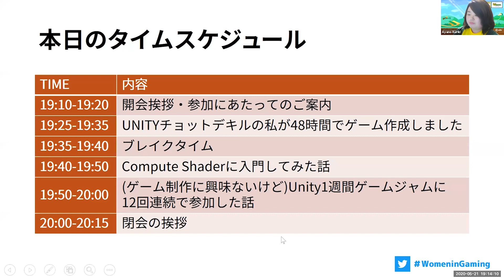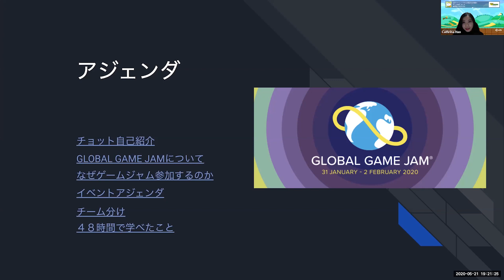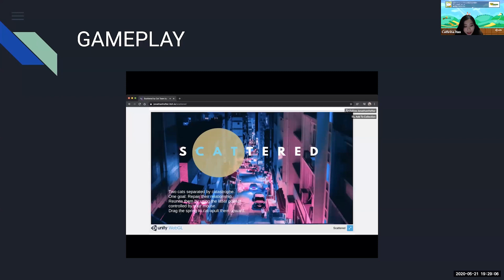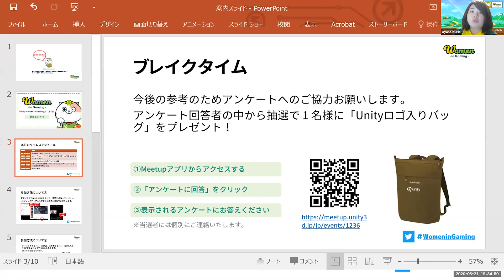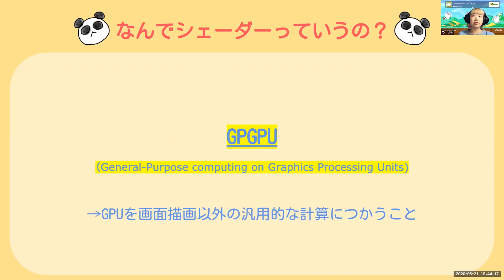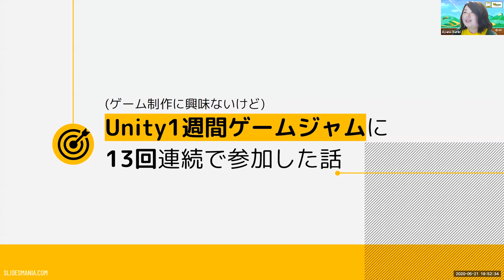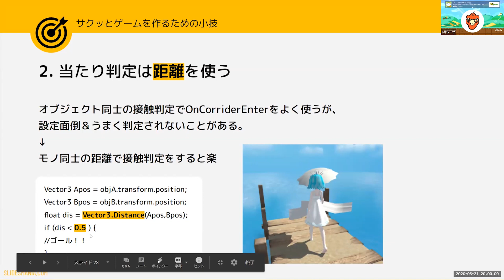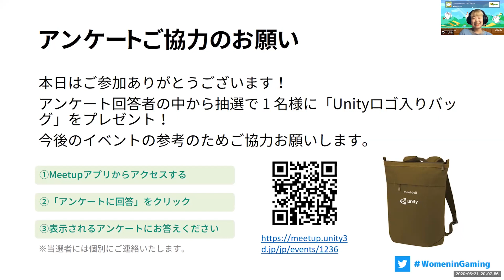Unity Women in Gaming LT 第0回【配信アーカイブ】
5/21(木)開催 Unity Women in Gaming LT 第0回 のアーカイブ動画です。
※当日のチャットおよびQ＆Aのログは含まれておりません。

■LT内容
09:50 『Unityチョットデキルの私が48時間でゲーム作成しました』
登壇／Cathrina Hao

28:58 『Compute Shaderに入門してみた話』

41:50 『(ゲーム制作に興味ないけど)Unity1週間ゲームジャムに12回連続で参加した話』

■ Women in Gamingとは
「Women in Gaming」では、性別によるゲーム業界の機会損失を防ぐことを目標として、仕事やスキルアップの中での悩みを共有・解決できる仲間を作る場の提供や、スキルアップの支援をおこなっております。

2018年開催の第1回ではゲーム業界で働く女性登壇者によるキャリアのお話を中心としたセミナー形式、2019年開催の第2回では専門のキャリアトレーナーを招いてのキャリアワークショップ形式で開催いたしました。